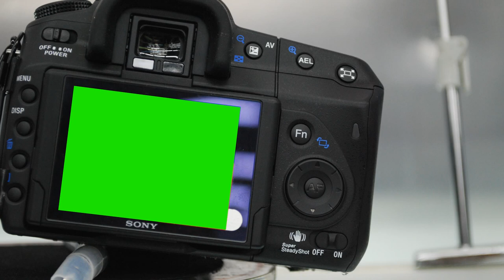Sony Photographer - Green Screen Royalty Free Footage